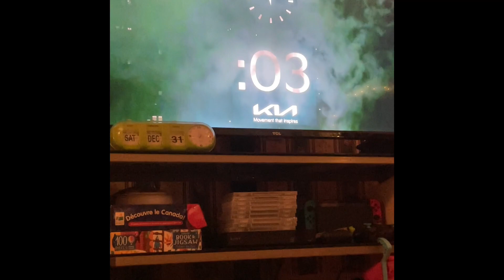Happy new year! ❤️🎆 2023 ☺️😆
Happy new year everyone! ☺️ it is now 2023! ❤️🎆